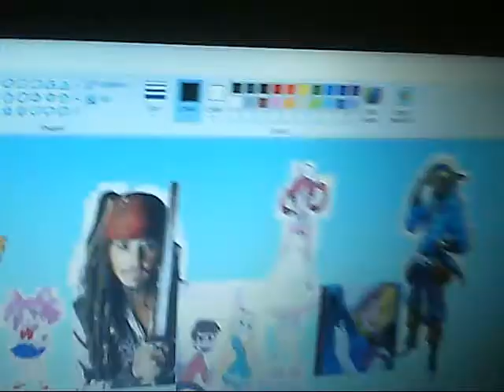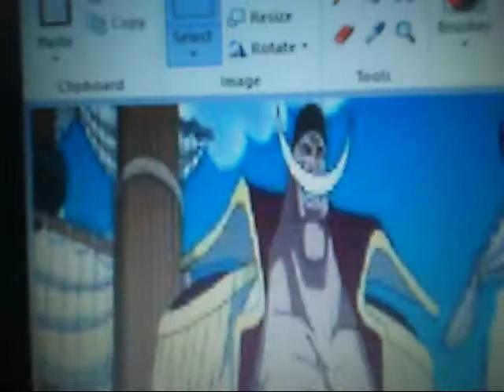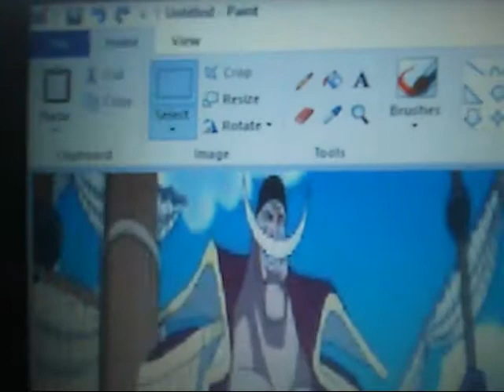the pirate and his crew episode 4 jack and whitebeard part 1